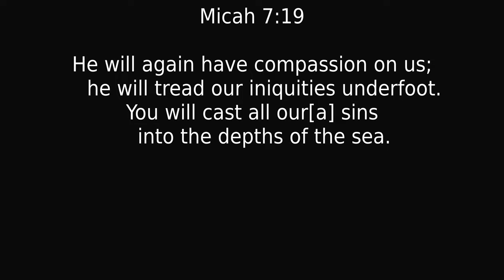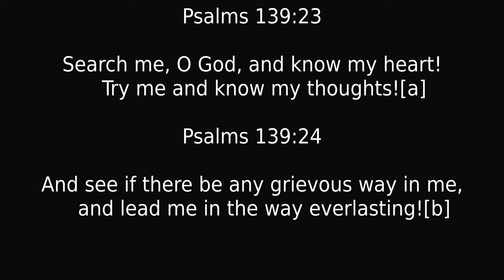"Paul and Timothy"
2 Timothy 1:3-18 (ESV)

3 I thank God whom I serve, as did my ancestors, with a clear conscience, as I remember you constantly in my prayers night and day. 4 As I remember your tears, I long to see you, that I may be filled with joy. 5 I am reminded of your sincere faith, a faith that dwelt first in your grandmother Lois and your mother Eunice and now, I am sure, dwells in you as well. 6 For this reason I remind you to fan into flame the gift of God, which is in you through the laying on of my hands, 7 for God gave us a spirit not of fear but of power and love and self-control.